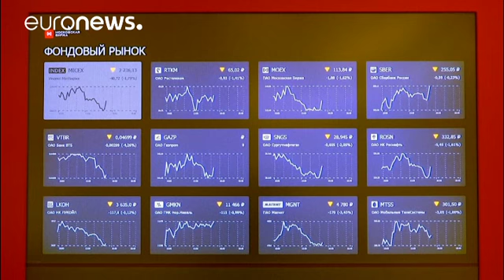Les marchés boursiers reprennent leur souffle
Selon l'indice Bloomberg Billionaires Index, la dégringolade des bourses américaines a cependant infligé des pertes estimées à plus de 110 milliards de dollars aux 500 personnes les plus riches du monde.…